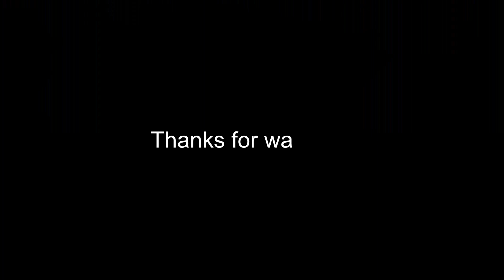冬の園 / Winter Graden / Vizafogó Park Budapest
A newly built  Vizafogó park in Budapest XIII district. It was a soggy area towards the Danube 150 years ago, where the Viza (a kind of big sturgeon which can live over 100 years, fogó means plier) from the Black Sea came up during the spawning season. The two-story building used to be a railway freight station 50 years ago.